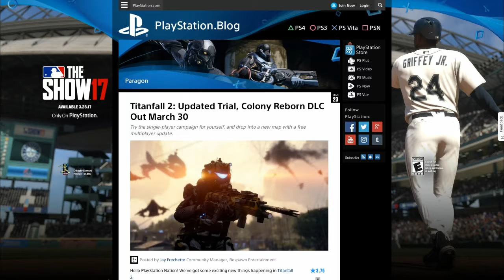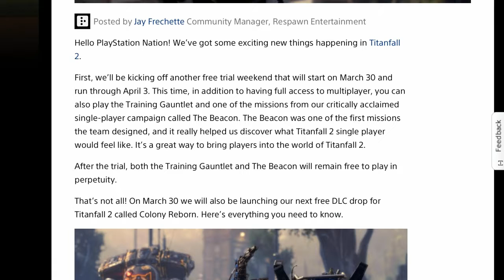FREE TRIAL WEEKEND,TITANFALL 2,NEW DLC,Mar 30-Apr 3,FOURTWENTYGUITAR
Advising of New FREE TRIAL WEEKEND Mar 30-Apr 3, and NEW DLC For TITANFALL 2 , All Platforms.